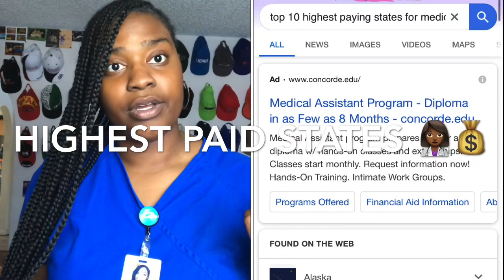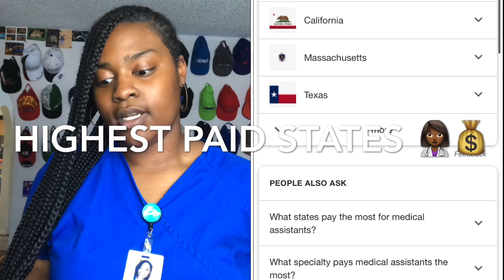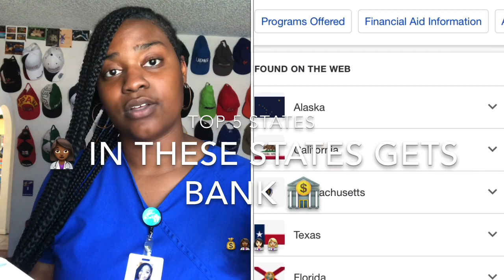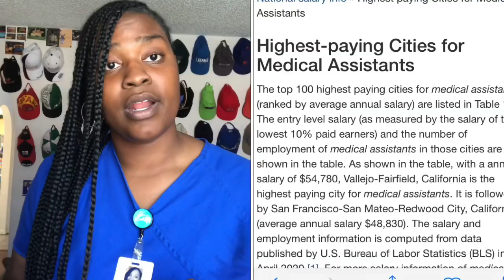Medical assistant SALARY💰| Highest employment + best paid states & city +Pros&Cons overview 2020 🏥